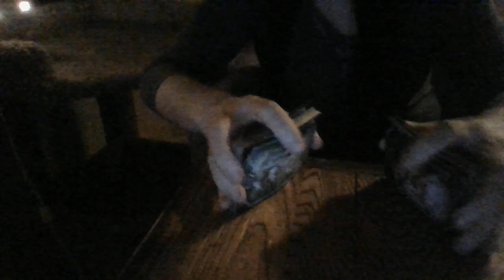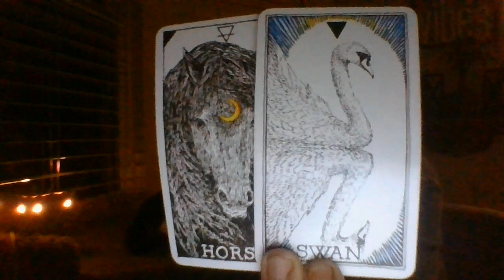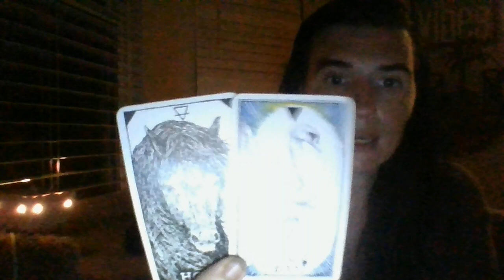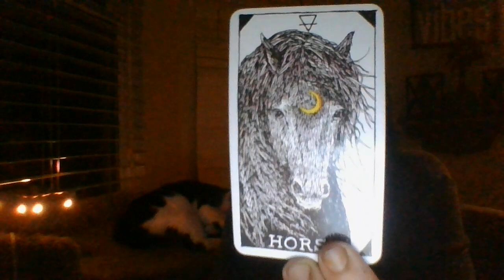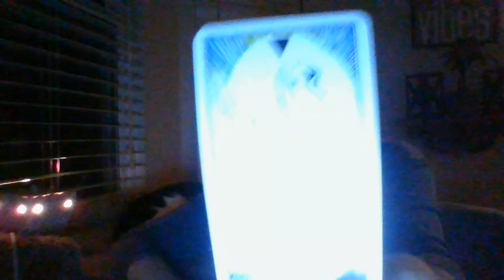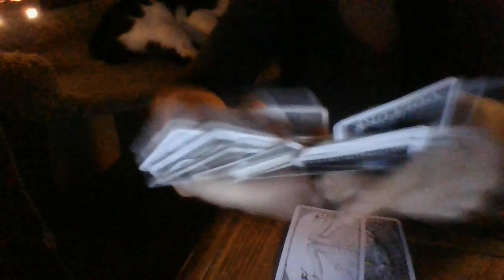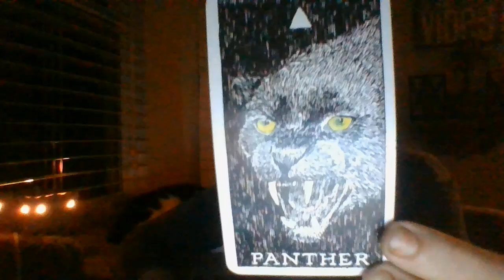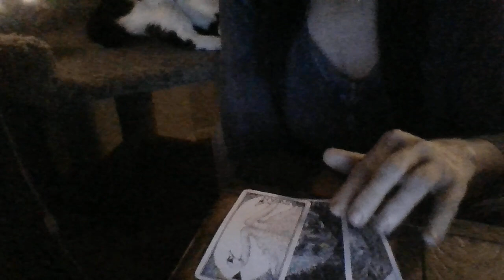JULY 22- THE T! RETALIATION IS NEVER THE KEY! ABOUT TO HELP A SINGLE MOTHER OUT IN A HUGE WAY!